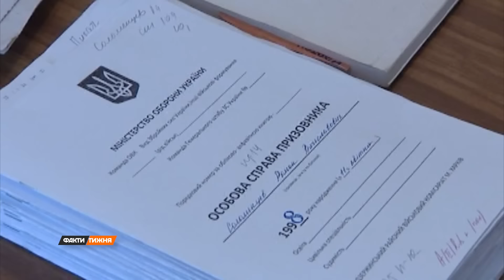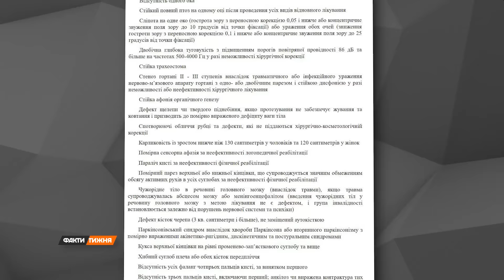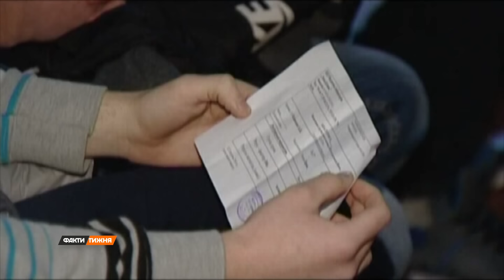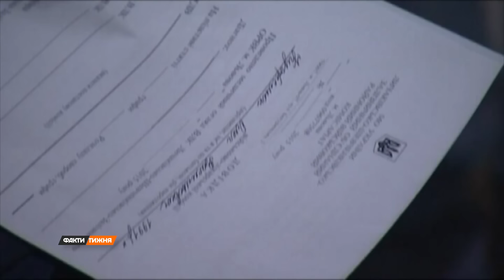Чоловіки з інвалідністю ОТРИМАЮТЬ ПОВІСТКИ? Юристи ДЕТАЛЬНО про зміни в МОБІЛІЗАЦІЇ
Які гострі кути має законопроект про мобілізацію? Як може запрацювати електронний призов? Що тепер світить за неявку у ТЦК? Що реально зміниться для призовників за кордоном? Та чому пропонують призивати людей з інвалідністю?
Дивіться новий сюжет на каналі "Факти тижня".